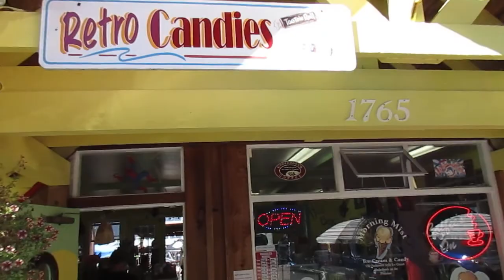Retro Candy Store in Cowichan Bay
Morning Mist Candy & Ice Cream Shop